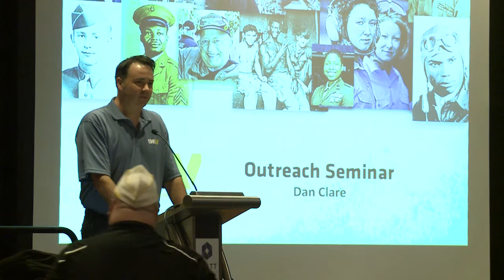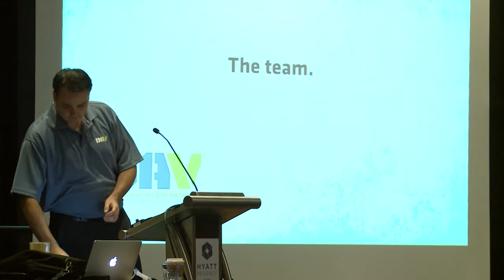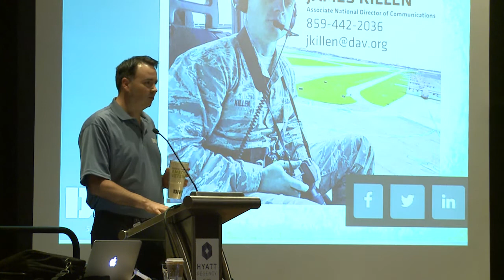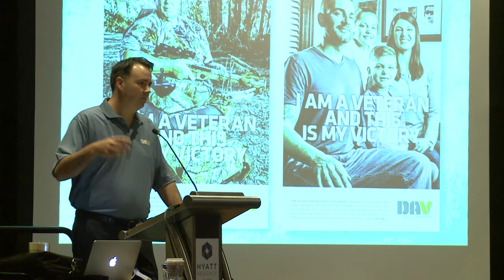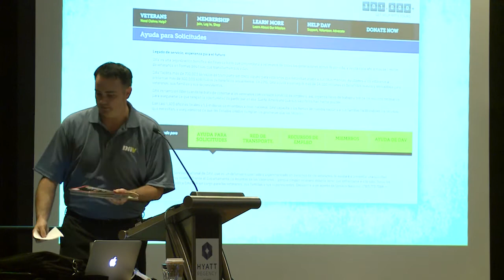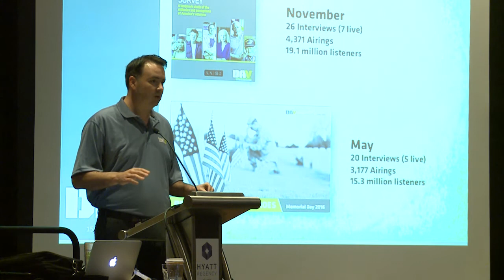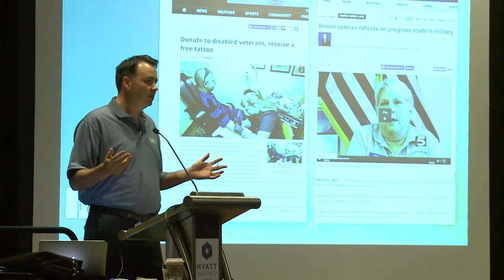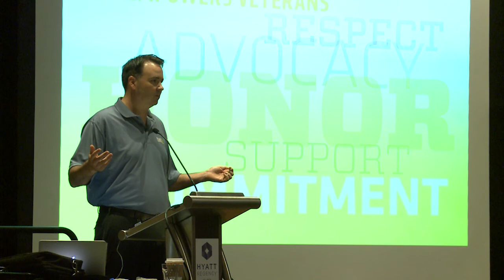Communications Seminar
2016 DAV National Convention Communications Seminar